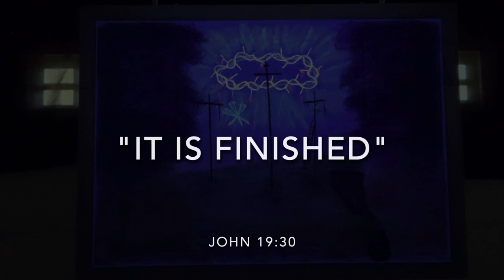Good Friday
Good Friday worship art